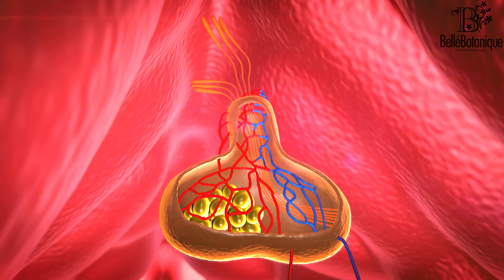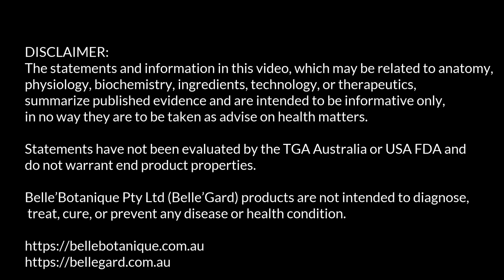Are Perfumes Linked to Endocrine (Hormone) Disruption? The Hidden Facts Revealed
Many aroma chemicals and their mixes can be considered potential aromatase inhibitors. Aromatase is a key enzyme for hormone biosynthesis.

Common household and consumable items containing endocrine disruptors may include cosmetics, perfumes, toys, food and beverage packaging materials, contaminated foods, and contaminated groundwater.